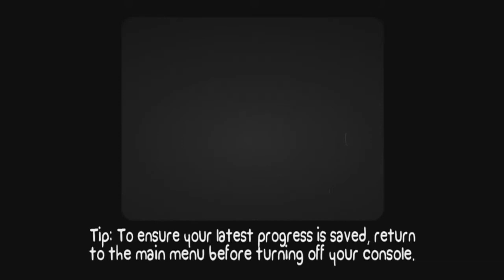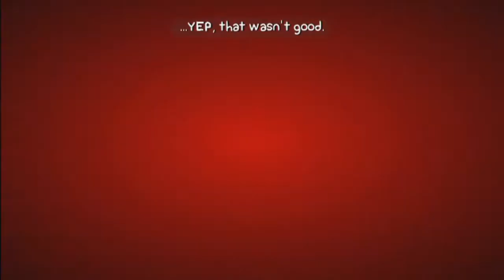BattleBlock Theater-Part 1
New game! So we heard good thing about this game, and thought we try it out. So far this game is a lot of fun. The narration is amusing, the gameplay is simple and it's highly addictive. I'm sure we're gonna have lots of fun with this one.